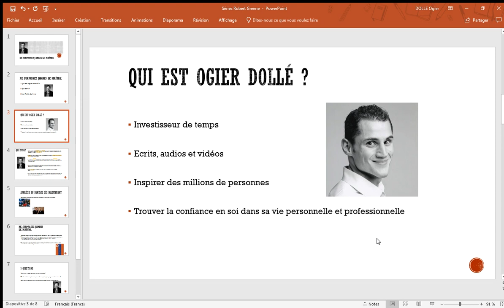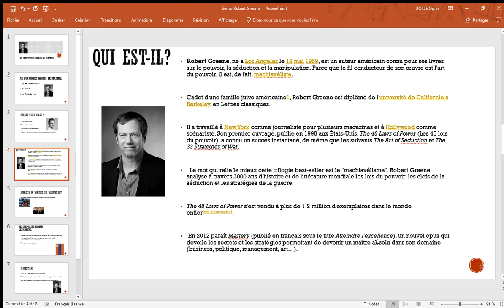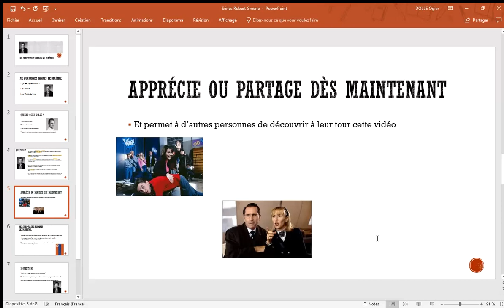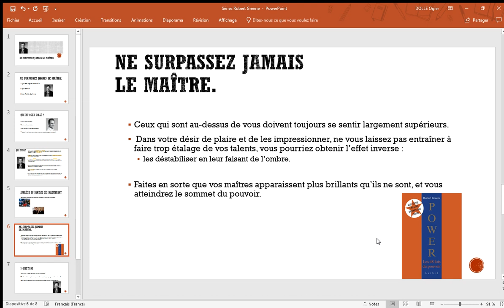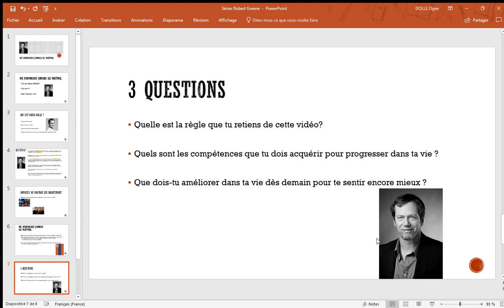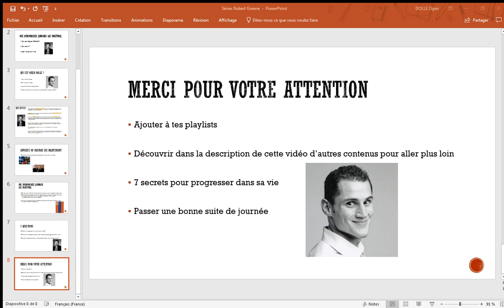Pourquoi et comment ne jamais surpasser le maître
Robert Greene est l'auteur de cette phrase.

Dans cette vidéo, on en parle:

Ne surpassez jamais le maître.
Ceux qui sont au-dessus de vous doivent toujours se sentir largement supérieurs. Dans votre désir de plaire et de les impressionner, ne vous laissez pas entraîner à faire trop étalage de vos talents, vous pourriez obtenir l’effet inverse : les déstabiliser en leur faisant de l’ombre.
Faites en sorte que vos maîtres apparaissent plus brillants qu’ils ne sont, et vous atteindrez le sommet du pouvoir.

▬▬▬▬ CADEAU ▬▬▬

▬▬▬▬ le LIVRE  ▬▬▬

Le livre Les 48 lois du poivoir sur Amazon

▬▬▬▬  LE BLOG ▬▬▬